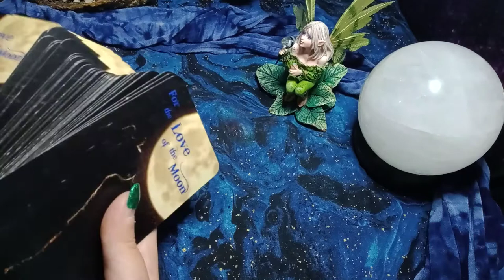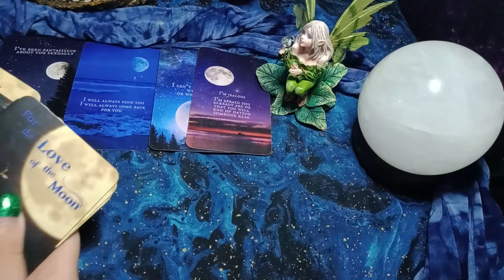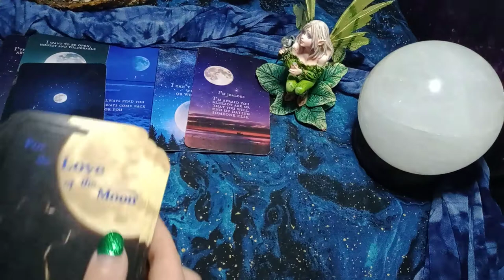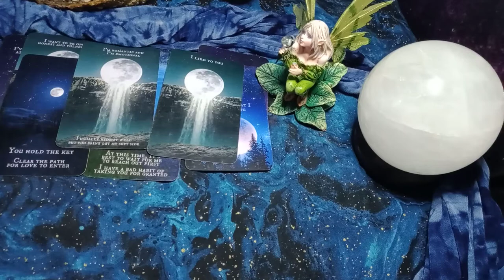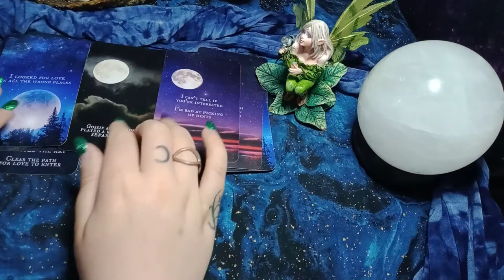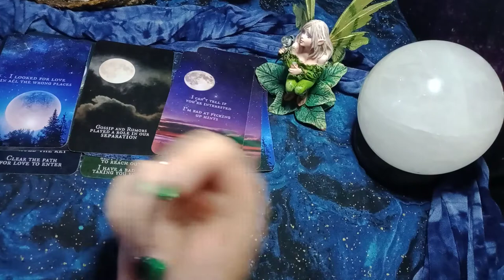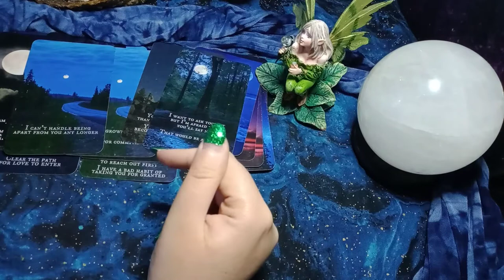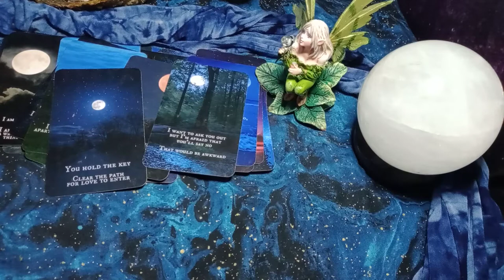CANCER-YOU FELT REJECTED BY THEM BUT IN REALITY THEY WERE JUST SHY/INSECURE! LOVE COMING BACK AROUND